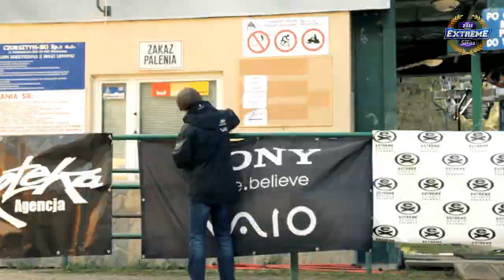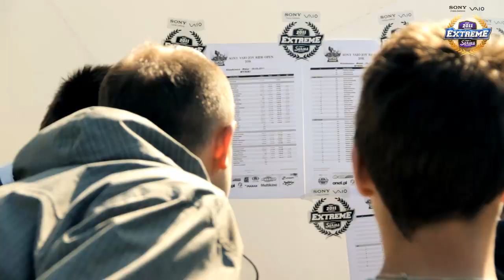Joy Ride Open Kluszkowce #1.mp4